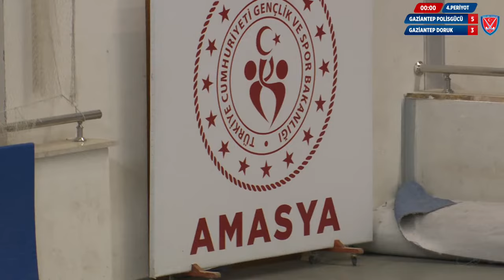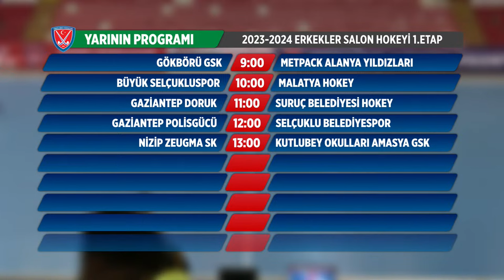GAZİANTEP POLİSGÜCÜ - GAZİANTEP DORUK (CANLI) ᴴᴰ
Erkekler Salon Hokeyi Süper Lig 1.Etap karşılaşması 24 Kasım 2023  günü saat 11:00'da canlı yayında